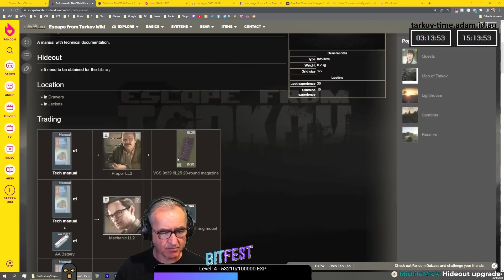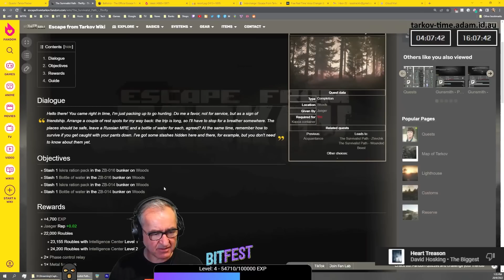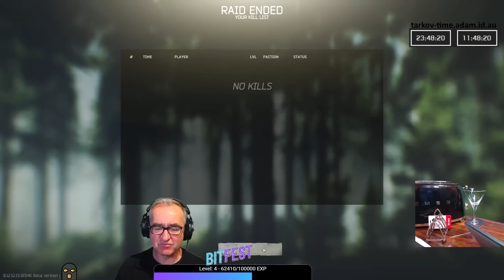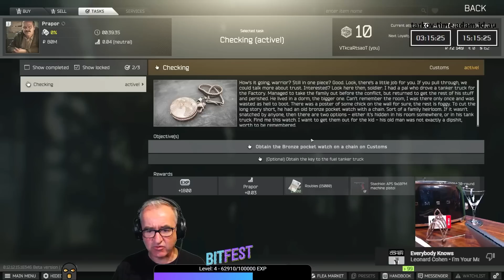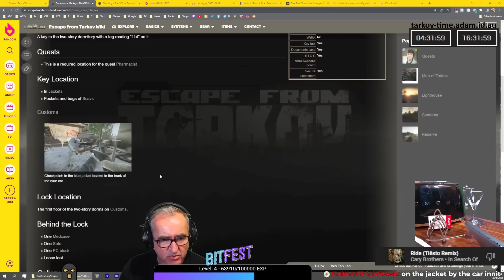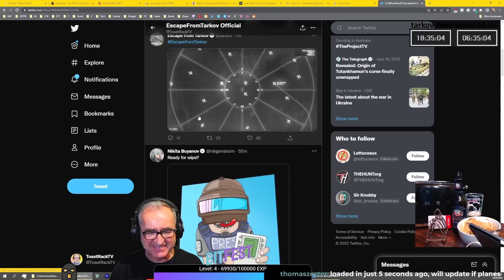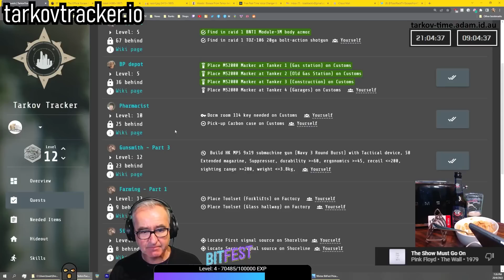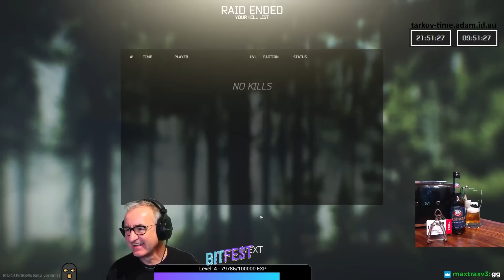Groundhog Day Challenge Day 2 - Wipe Guide Speed Level Escape from Tarkov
It's Groundhog Day... again! On my second attempt at speed leveling a new standard account I really get to showcase my recommended strategy for leveling up in Escape from Tarkov on the first day of a wipe. Consider this my Wipe Strategy Guide!

0:00 Intro
0:49 Choosing Name and Faction
9:51 LEDX in Ground Cache
19:13  Speaking of Factory
51:15 Pre Wipe Events Begin
57:39 VOIP actually works for a change
1:06:27 Crafting Fail
1:17:21 4 Planes at once
1:21:39 Stats Summary
1:22:02 Outro